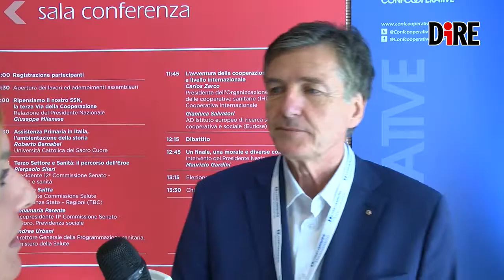Sacco: "Pubblico e privato insieme per costruzione nuovo welfare"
Intervista a Mario Sacco, vicepresidente FederazioneSanità Confcooperative